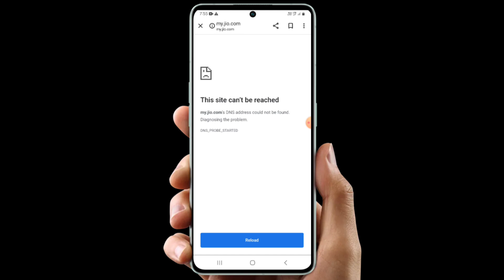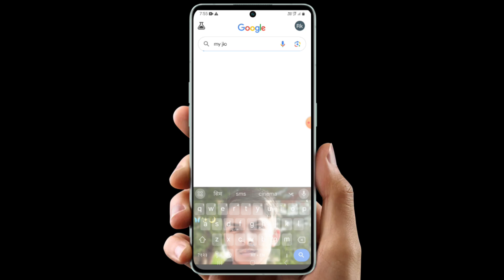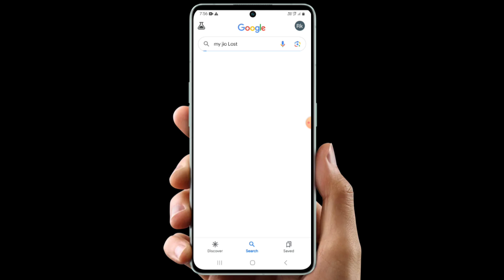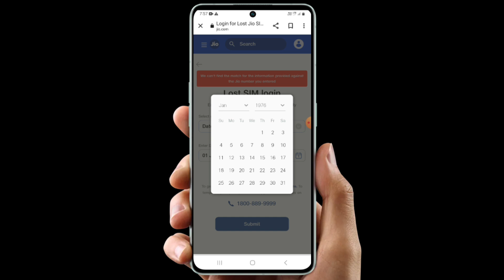How to block sim card when phone is lost | sim deactivate kaise kare |chori hua sim block kaise kare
Topic Cover :-

how to block sim card after lost
how to block sim if phone is lost,
how to block sim card when sim is lost
Aadhar card se kitni sim chalu hai kaise pata kare
kisi ki bhi sim ko band kaise kare
kisi ki bhi sim kaise band kare